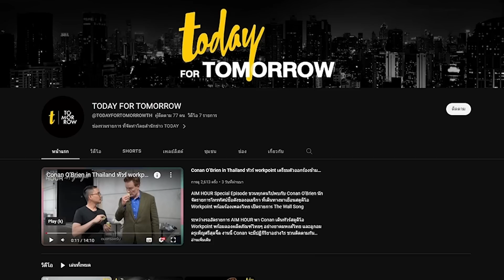'สมชัย' ชี้พิธายังไม่ถูกแขวนซ้ำ 'ธนาธร' ย้ำ กกต. - ศาล รธน. เลือกเวลาตัดสินหุ้นสื่อให้ดี | TODAY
'สมชัย' ชี้พิธายังไม่ถูกแขวนซ้ำ 'ธนาธร' ย้ำ กกต. - ศาล รธน. เลือกเวลาตัดสินหุ้นสื่อให้ดี ป้องกันครหา
TODAY Live จากสำนักข่าวทูเดย์ ชวน นายสมชัย ศรีสุทธิยากร ผู้อำนวยการศูนย์วิจัยการเมือง และพัฒนา ม.รังสิต และอดีต กกต. พูดคุยถึงด้านกฎหมาย หลังประชาชนจับตาที่ประชุมของ กกต. จะมีการเสนอเรื่อง “หุ้นสื่อไอทีวี” ที่นายพิธา ลิ้มเจริญรัตน์ หัวหน้าพรรคก้าวไกล ถูกร้องเรียนส่งต่อไปศาลรัฐธรรมนูญหรือไม่ พร้อมมองภาพอนาคตข้างหน้าหากถูกโหวตเข้า สภาฯ ในตำแหน่งนายกฯ แล้ว หวั่น เก้าอี้จะสั่นคลอน หากถูกพิจารณาคดีภายหลัง